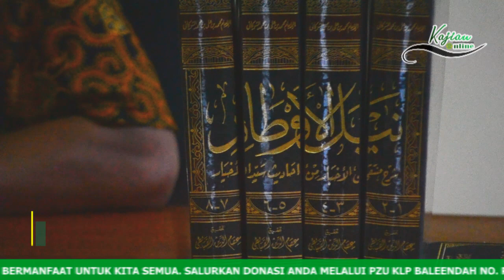Amalan yang mumudahkan datangnya pertolongan Allah Swt - Ust. Syamsudin Mukti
KAJIAN ONLINE PC PERSIS Baleendah beserta Otonom